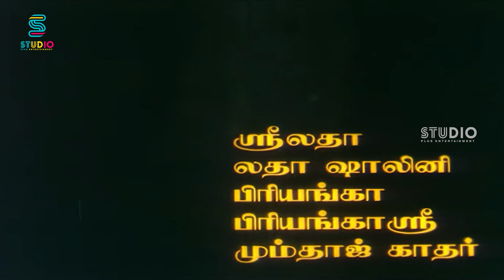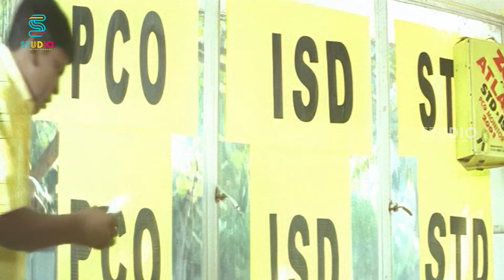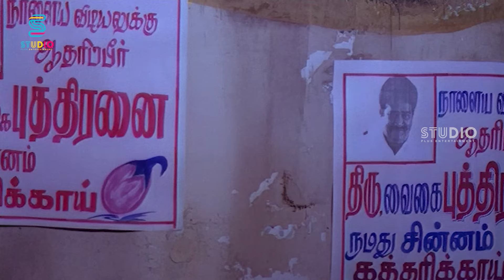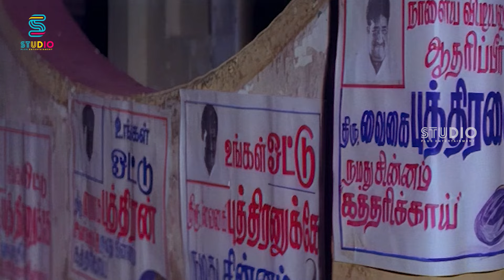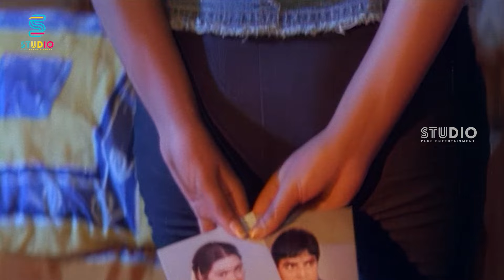Pethi Sollai Thattathe Full Movie | Tamil Comedy Movie | Pandiarajan | Nandita Swetha | Studio Plus